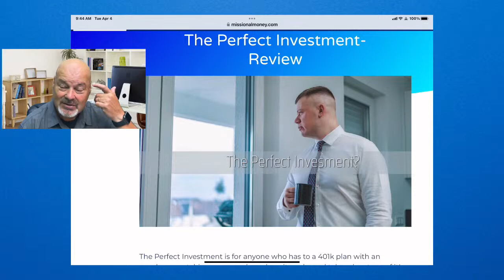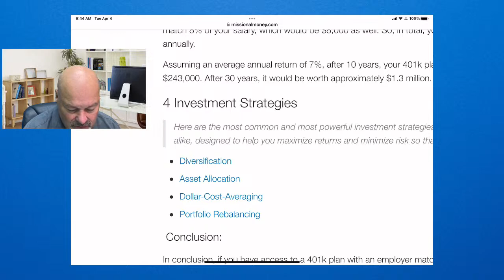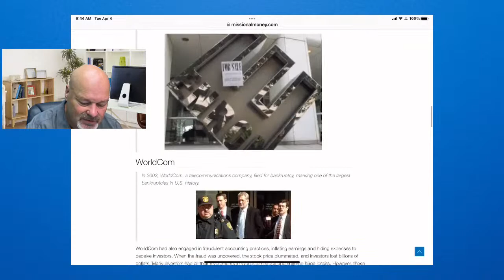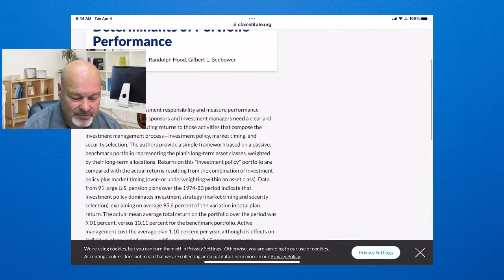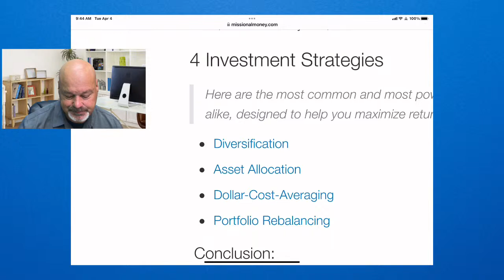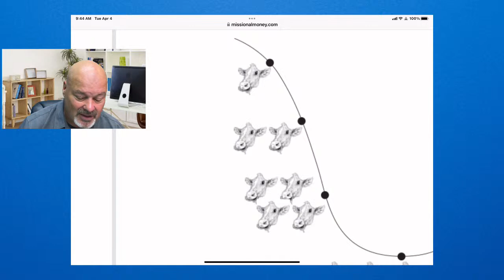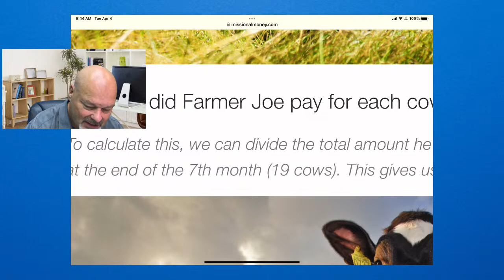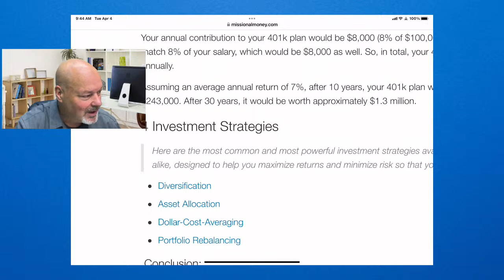The Perfect Investment - Strategy Review Session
The Perfect Investment Strategy Review

The Perfect Investment-Review

Understanding 401k Employer Matching Programs

Table of Contents:

1. Introduction
2. What is a 401k plan?
3. What is an employer matching program?
4. Example: How an 8% employer match works for a 25-year-old making $100,000
5. How Tax Deductions Work
6. Vesting periods and other considerations
7. Conclusion

LINKS TO 4 INVESTMENT STRATEGIES designed to help you maximize returns and minimize risk: